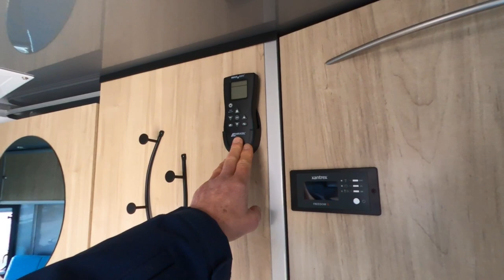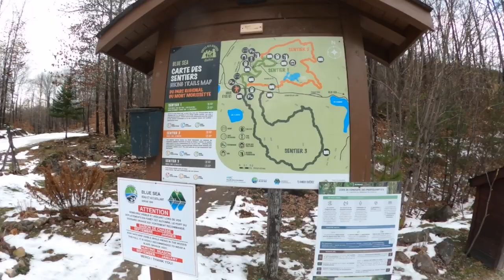Camping at le Bivouac In Gracefield Québec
Camping at le Bivouac In Gracefield Québec on the weekend of November 27, 2020 in our Alto A2124 from Safari Condo. No running water but electric hookup. Campsite is open all year so a good place to try winter camping but would probably be very busy in summer